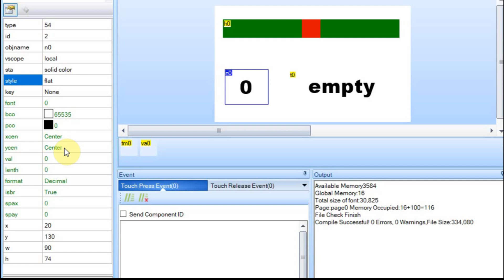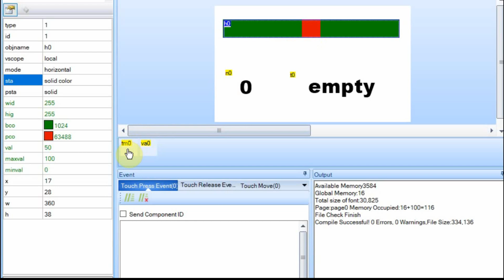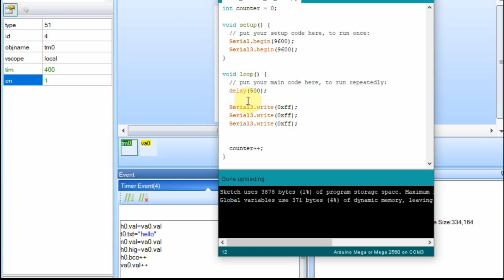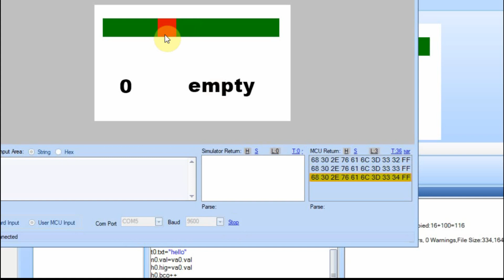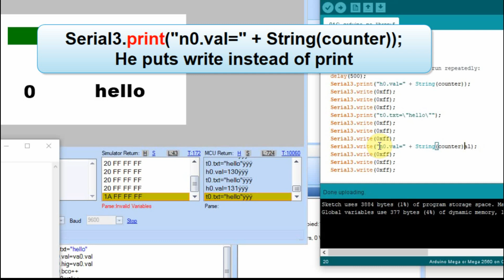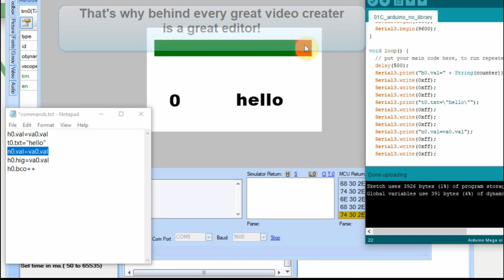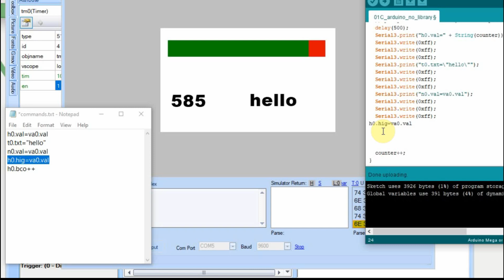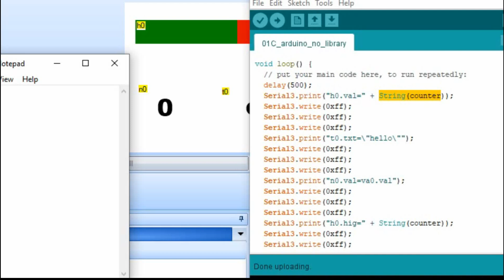#114 Nextion programming Arduino with no nextion.h library PART 3 OR 01C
If you enjoy the content considering donating a cup of coffee

I have started a group on Facebook to make it easier to interact with user-requested videos.  Consider looking it up.